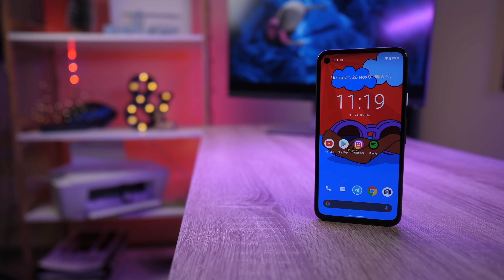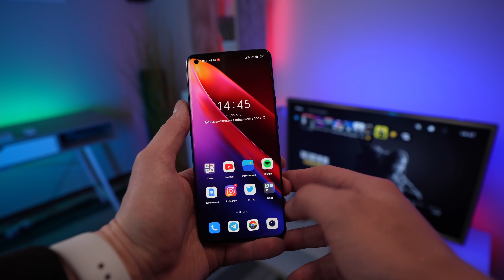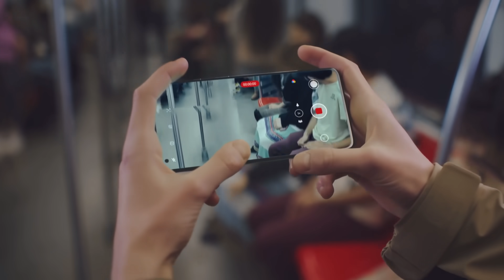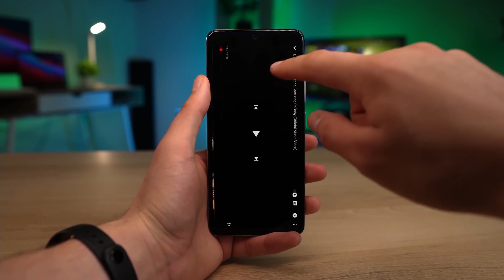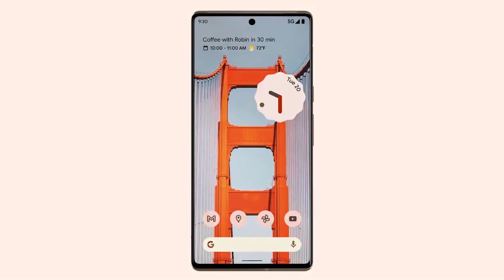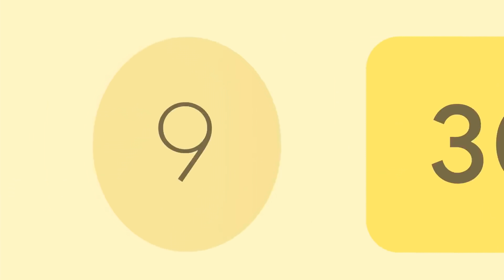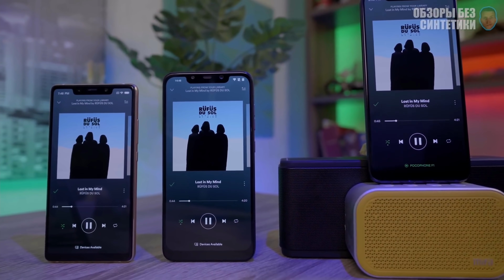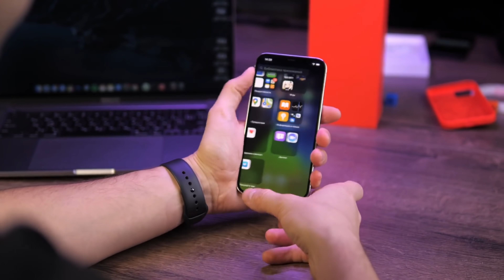OnePlus 9 RT - новый ТОП И ПОСЛЕДНИЙ 😪 / Камера для Redmi Note 11 / Сенсор 200 MP презентовали!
Скидки, акции и купоны всегда здесь - ⭐️ SKIDONUS // ТОПчки с Али скидки

00:00 что в выпуске
00:24 почему так много смартфонов
01:07 OnePlus закрывают ОФИС
02:30 OnePlus 9 RT
03:48 конкуренты OnePlus дешевле
04:20 Прорыв по фото от Google !
06:12 Pixel 6 vs 6 PRO
08:05 Новый Pixel это Samsung
08:24 200 MP для S22 и Xiaomi 12
10:05 GN5 для Redmi Note 11
10:20 топ скидки нашли
11:05 MTK закапывает Qualcomm
12:15 AptX Lossles
13:18 Apple и Google ПРОИГРАЛИ!